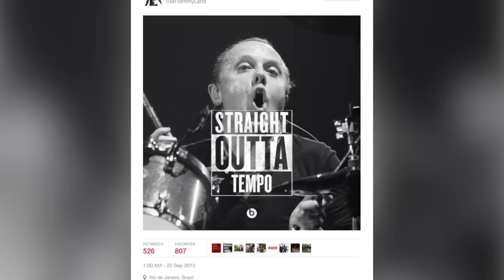Why Rockers Can't Stand Metallica’s Lars Ulrich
Metallica co-founder Lars Ulrich has often found himself at odds with his heavy metal colleagues. From former bandmates, current bandmates, and everyone in between lets take a look at some of the people who can't stand Lars Ulrich.

Jason Newsted  | 0:00
Steve Thompson | 1:10
Motley Crue's Nikki Sixx | 2:05
Eagle's of Death Metal's Jesse Hughes | 2:42
Dave Mustaine | 3:20
James Hetfield | 4:20